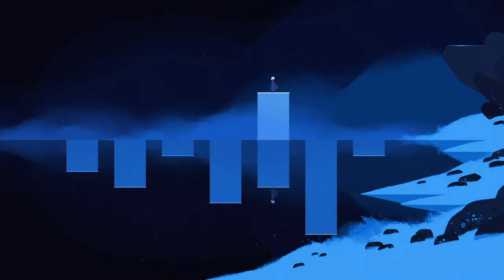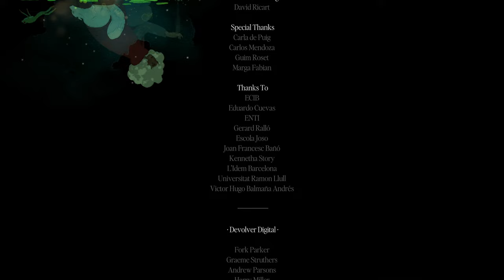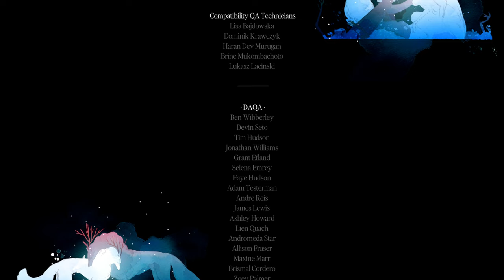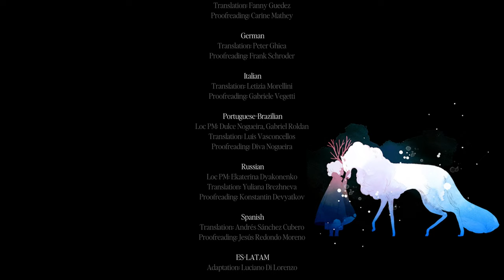Neva | Adventure Mode Full Playthrough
This game is absolutely amazing one of the best game I have played this year
It's got a good story, it's soundtrack is freaking amazing, the gameplay is awesome and the art style is really nice looking
I recommend this game to everyone you will not be disappointed

Start 0:00
First Cutscene 0:31
Chapter 1 Summer 4:15
Chapter 1 Summer Chase 24:50
Chapter 1 Summer Boss 38:38
Chapter 2 Fall 44:43
Chapter 2 Fall Mini Boss 52:18
Chapter 2 Fall Climbing the tree 1:10:44
Chapter 2 Fall Foggy Place 1:13:58
Chapter 2 Fall Boar Boss 1:28:40
Chapter 2 Fall Dear Boss 1:32:52
Chapter 2 Fall Part 2 1:37:06
Chapter 2 Fall Part 2 Bridge Fight 1:41:07
Chapter 2 Fall Part 2 Boss 2:00:05
Chapter 3 Winter 2:02:28
Chapter 3 Winter Rightside 2:07:58
Chapter 3 Winter Leftside 2:24:01
Chapter 3 Winter Middle 2:43:41
Chapter 3 Winter Boss 2:49:12
Chapter 3 Winter Part 2 2:52:31
Chapter 3 Winter Part 2 Boss 3:13:30
Chapter 4 Spring 3:20:55
Chapter 4 Spring Final Cutscene 3:25:45